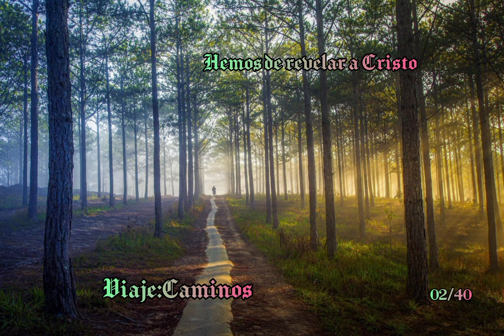Día 2: Hemos de revelar a Cristo - Viaje Primero Dios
Vosotros sois la luz del mundo; una ciudad asentada sobre un monte no se puede esconder.

Mateo 5:14

Ministerio Flores de Fe

Comparta ese vídeo para que otros Sean bendecidos también.

Meditación Del palabra de Dios